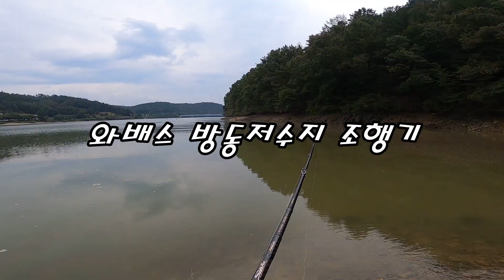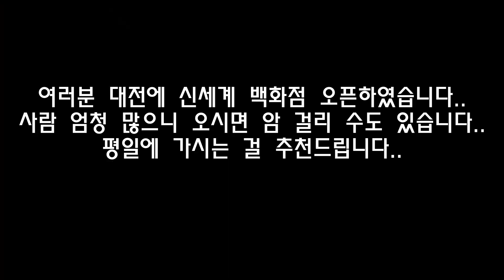추석 연휴 마지막날 배스낚시 대전 방동저수지!! - bass fishing -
와배스가 추석연휴 마지막날 겨우 낚시를 다녀왔습니다~
방동저수지 헬동지에서 배스를 만날수 있을까요??